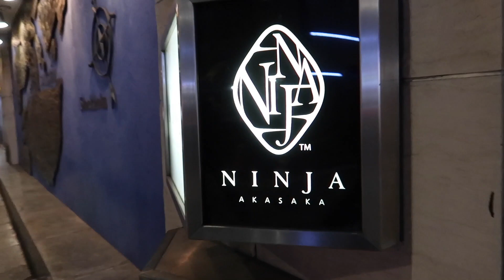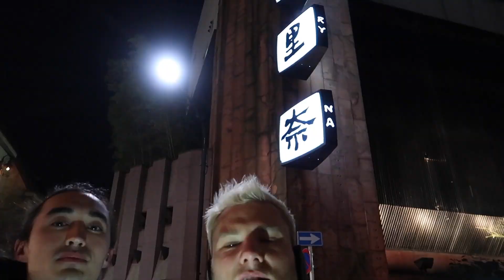NINJA RESTAURANT AKASAKA & ROPPONGI NIGHT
VLOG 027

For my teammate Kyla's birthday, we went to a ninja restaurant. After all you can drink Sake we took our new ninja skills to Roppongi and lost the night!

MY GEAR:

MAIN CAMERA US
EXTRA BATTERY US
GoPro SetUp:
GOPRO HERO 5 US
GOPRO HERO 6 US
AUDIO ADAPTER US
MICROPHONE US
ALUMINUM CASE US
52MM LENS KIT US
CELL PHONE HOLDER US
3K (SLR) GORILLAPOD US
1K (HYBRID) GORILLAPOD US
325g (MINI) GORILLAPOD:
BALL HEAD US

PORTABLE RING LIGHT US
DRONE US
DRONE FILTERS US
GIMBLE US
MIC ADAPTER US

GREEN SCREEN STAND US
Video Location: Akasaka, Tokyo, Japan

GrillaBeats - Kotonaru

If you have read this far, I sincerely appreciate the support, so don’t stop here!
RESTAURANT:
NINJA AKASAKA